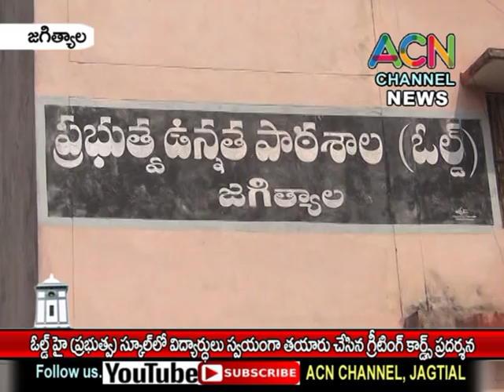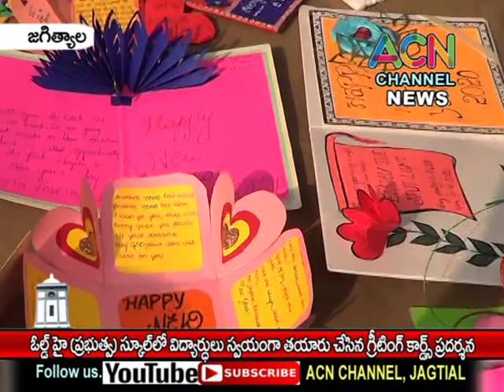జగిత్యాల : ఓల్డ్ హై ప్రభుత్వ స్కూల్ లో విద్యార్థులు స్వయంగా తయారు చేసిన గ్రీటింగ్ కార్డ్స్ ప్రదర్శన